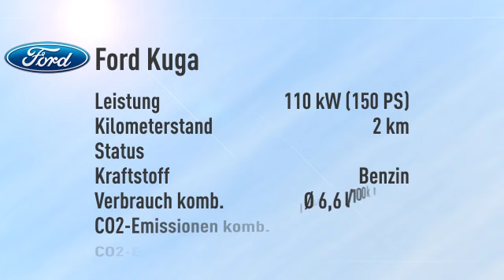Ford Kuga Kuga 1.5 Ecoboost SYNC 4x2 -28%